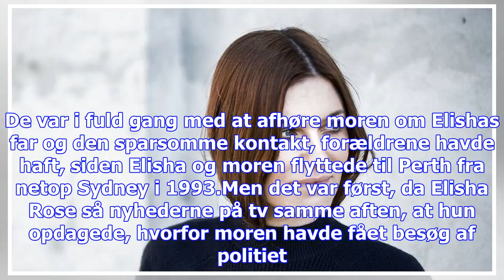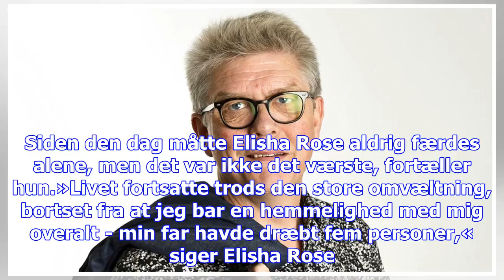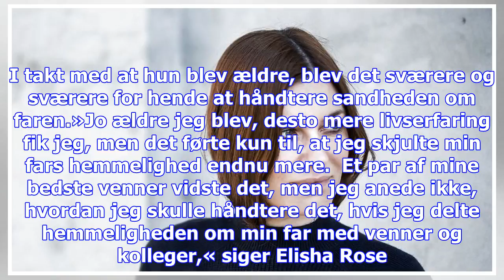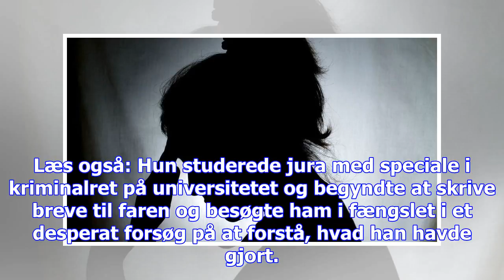12-årig pige kom hjem fra skole: da hun så hvem der sad ved bordet, blev hendes fars frygtelige hem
12-årig pige kom hjem fra skole: da hun så hvem der sad ved bordet, blev hendes fars frygtelige hemmelighed afsløret
Australske Elisha Rose var 12 år gammel, da hun fik et chok, hun aldrig er kommet sig over. Det var ...